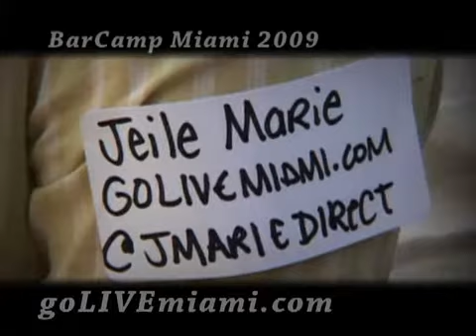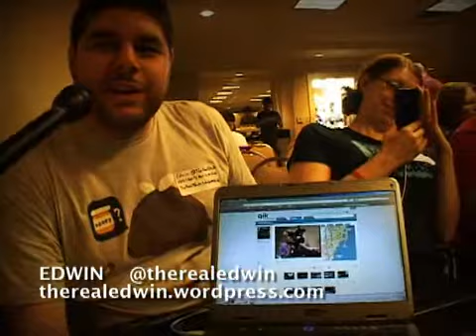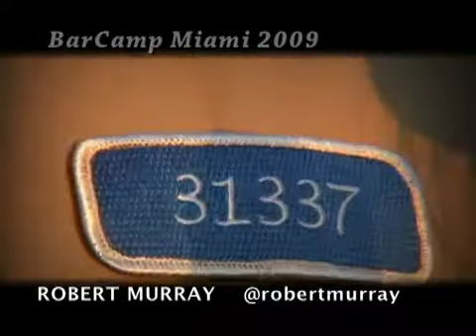BarCamp Miami 2009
BarCamp Miami 2009.   Since goLIVEmiami is an internet startup, we are trying to learn as much as possible about how to grow our site.   Luckily, South Miami is growing as a tech center as demonstrated by last Mondays BarCamp Miami in Coconut Grove where over 700 people signed up to attend.
Jeile and Richard were there to learn and documented the whole thing as you can see in this video.  It's only an overview of the event, but we interviewed a lot of the 'superstars' of the new web movement. You should check out their sites, blogs and join their Twitter groups if you are someone who is interested in the web and building your own presence.   It's a little longer than our usual Webisodes, but it's chalk full of good info.   BarCamp Miami 2009.